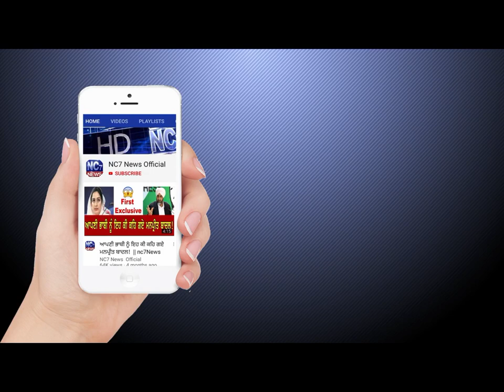8 October 2019 | Today's Hukamnama | Harmandir Sahib | Golden Temple, Amritsar | Nc7News